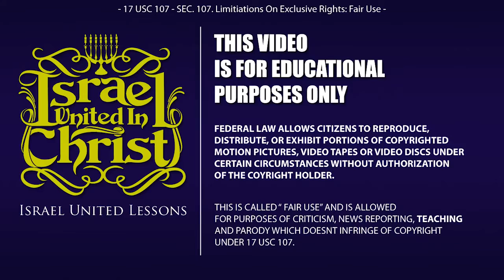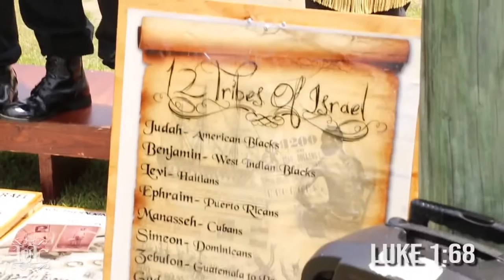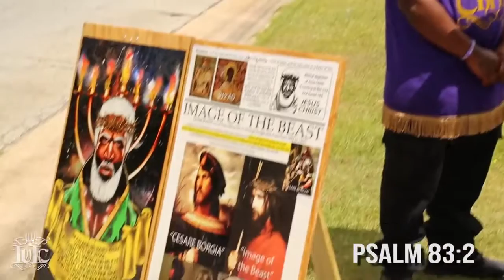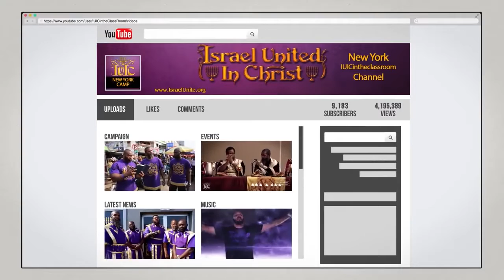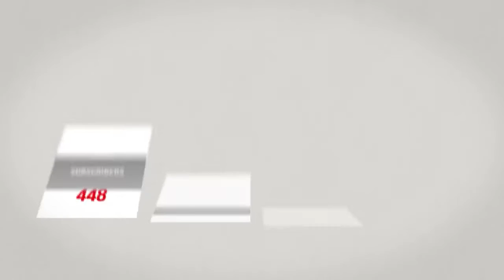The Israelites: Camilla, GA - The Nations Came Together To Destroy Us!!!...IUIC